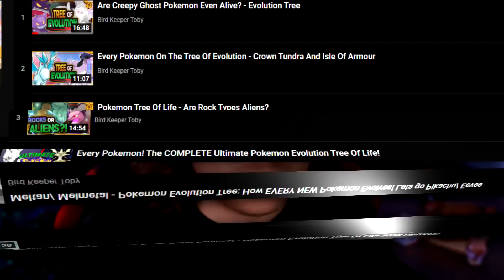10 MORE Sinnoh Theories - Pokemon Brilliant Diamond And Shining Pearl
As this video is live I should be strema\ing my gameplay for Brilliant Diamond and shining pearl and I hope you are too so happy playing!

Thank You To the Patrons Of November

Eliott Rogers
Oldendorf
Joe Brook
Lucas Gates
Mitchell Monroe
Jedruben
Eric Roode
Kim H
Harrison Brindle
PokeAtmos
Keanu Alcoces
J Fish
chronicDreamer
Joe Dubya
tommo
PokeBliss
Michael Hornschuch
Lorenzo J. Yañez Jr.
Ben Pickett
Austin Long
PurpleDragonair
PokéMenz
Conor Pope
Purple Pippi
Bug Catcher Jay
mike winters
Dakota -Boo Crimson
Nathan Arcienega
chris muir
Gothimo
Jack Hoggins
Braydon Smith
Barelli
Roco
Gavvy Duncan
Philipp Korn
Kevin Singam
Ryan McBee
Lockstin of Gnoggin
Amy R.
MayaFrost
uhdajorge
wilgrim
SlashingManticore
Daniel Statum
Ryan Howell
David Waddell
Carlton Harrison
smolowo
MegaPinkyena
Florence Millar
Marvin01994
Austin
Guillaume Homier
Jordie Bosworth
Sam DeLeon
Yoni Sobin - The Nerd Therapist
Steven Reichman
Helga Ånonli
George White
Ian Ridley
Alister
N3rdForYou
Tom McKee
Citrinelle
Angie Hel
Michael Stipp
Joseph Lowton
Matt Squared
Code_Lemia
Bulba Paul
christie ward
Gearsofgizmo
Ed Jepson
Ylva Gløersen
Nicolas Endris
JD Gottlich
Ravi Chirravuri
Murray M. Moss (they,them)
Matthew Lawrenson
L. Ann Ahlstrom Dickson
Marcus Kidner
Bonnie Fiddis
ManInACan
Rees Newton-Sealey
Héctor Rodríguez
Mikayla Patty
Daelyn Knyght
Josh Altman
ThatWeebyGamer
Galen "Lea" Skibyak
Toxicsnivy

Wanting new reveals and news for the pokemon diamond and pearl remakes for switch? tough no new pokemon megas for us! but why have pokemon and game freak been keeping quiet? you can see my last video here: The Reason Pokemon Has Been Silent - Brilliant Diamond & Shining Pearl Newsl